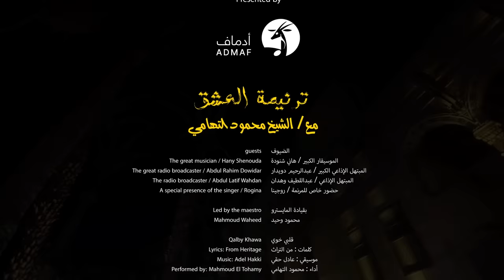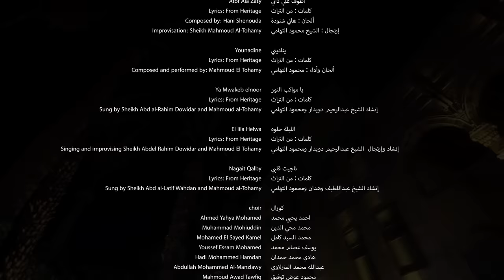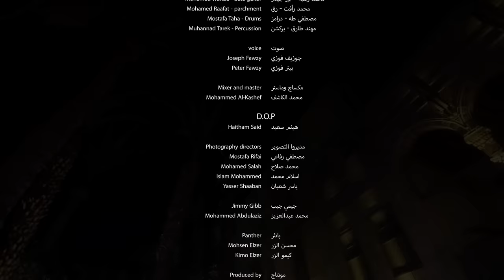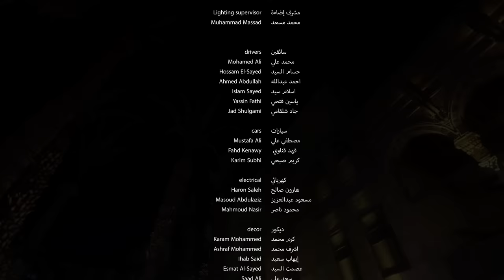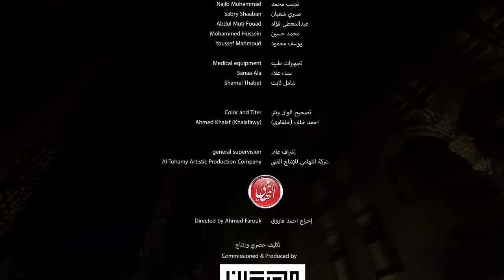Hymn of Passion ترنيمة العشق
Abu Dhabi Festival's Ramadan Spiritual Music Series returns for its fourth year with the Abu Dhabi Festival commission and production of the digital world premiere by renowned Egyptian ‘inshad’ master, Sheikh Mahmoud El-Tohamy. In this moving performance, the revered chanter beautifully blends traditional Arabic poetry with modern music to reflect the shared values of different civilisations and cultures, while preserving the unique beauty of Arab poetry and spiritual masterpieces. ‘Hymn of Passion’ features a line-up of exceptional artists, including Hani Shanouda, Sheikh Abdel Raheem Douedar, and fellow chanters Mahmoud Hilal, and Georgina Helmi, accompanied by a choir and 30 talented musicians.

تعود سلسلة الأمسيات الرمضانية من مهرجان أبوظبي في عامها الرابع بأداء إنشادي استثنائي للشيخ محمود التهامي، شيخ المنشدين في جمهورية مصر العربية، مع عمله "ترنيمة العشق" الذي يهدف إلى تقديم الشعر العربي الأصيل بأسلوب عصري مع الدمج بين الموسيقى العربية والعالمية انعكاساً للقيم الإنسانية المشتركة بين الحضارات والثقافات المختلفة مع الحفاظ على المكانة المميزة للشعر العربي وروائع موروث الإنشاد الديني الروحي، حيث يجمع العمل بين جمال الموسيقى الروحية والإرث الثقافي وفصاحة الكلمات وجمال المعنى، بمشاركة مجموعة من الفنانين الكبار، منهم هاني شنوده والشيخ عبد الرحيم دويدار ومحمود هلال وجورجينا حلمي، بالإضافة إلى 30 عازفا.
بدعم من مبادلة، الشريك الرئيسي لمهرجان أبوظبي.